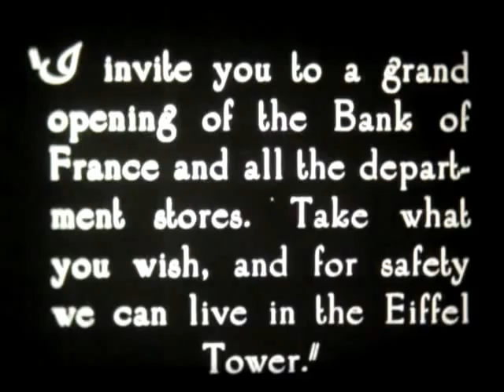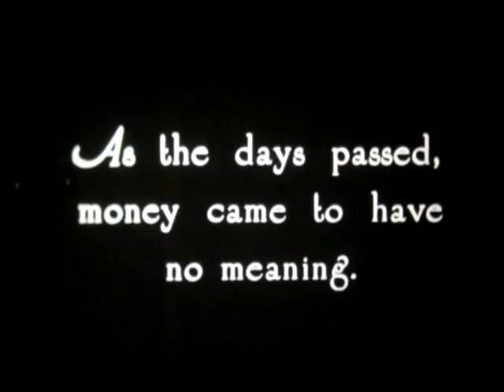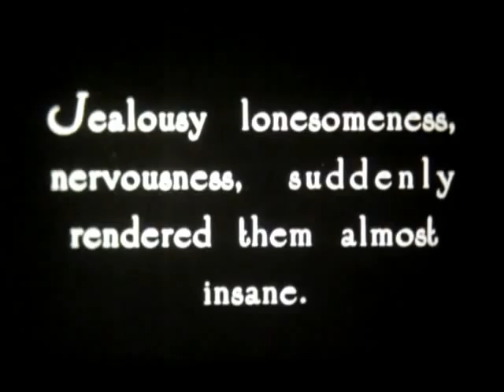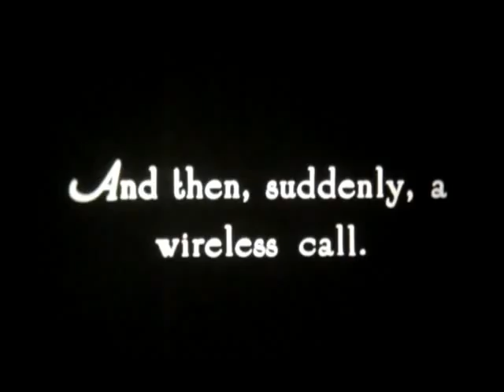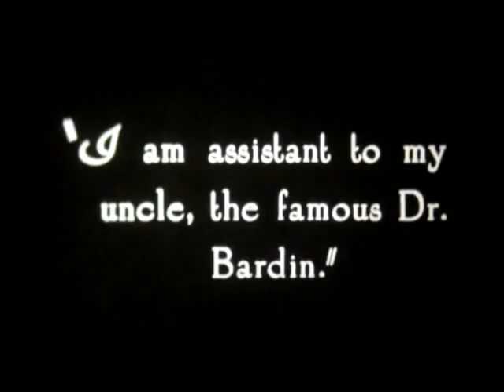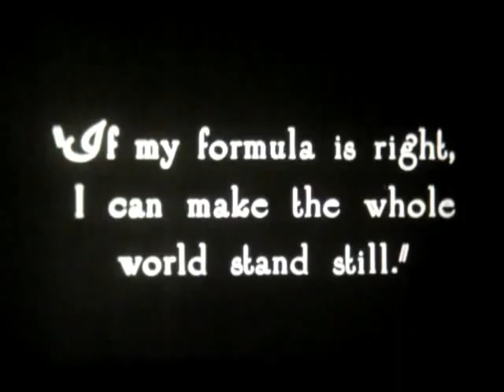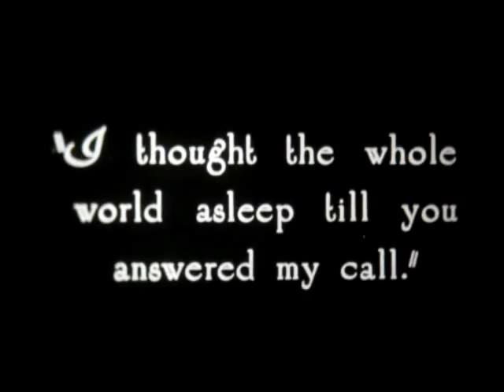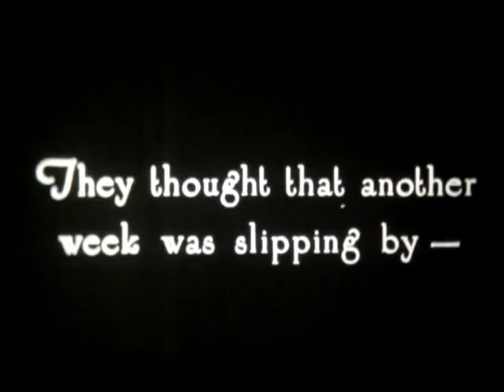concertina qui pleure, clarinette qui rit, paris qui dort (2/2)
Music experiment with the 16mm silent movie "Paris qui dort" (France, 1925), also known as "Le rayon de la mort", "Le rayon invisible", "Paris asleep" and  "the crazy ray" featuring experimental random rumours by the incredible randolfinarium and linacinemarinio show, featuring Cicco Camelio on Clarinet and Foley Fettucini on Concertina. Production: Baron Reinaerdt Bariton de la Roche Rouge. (c) 2009, Heerlen the Netherlands